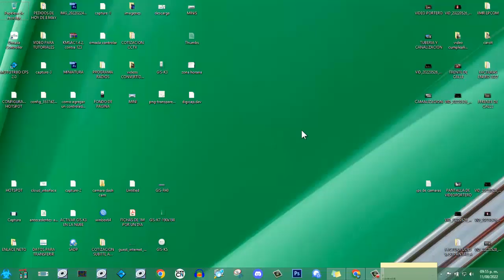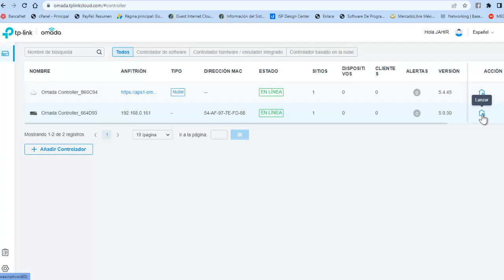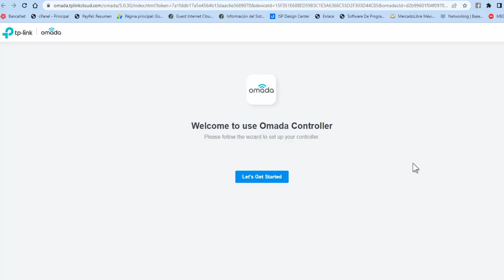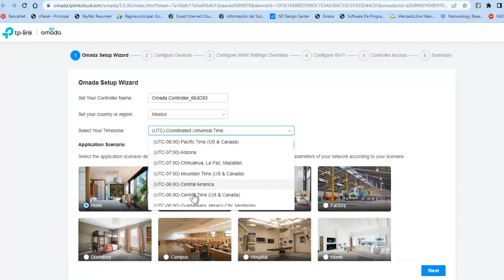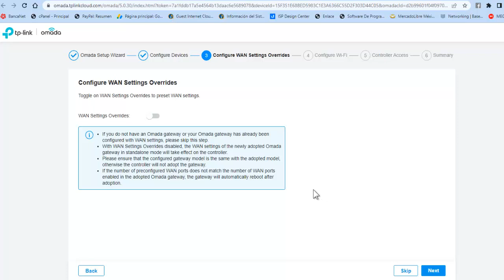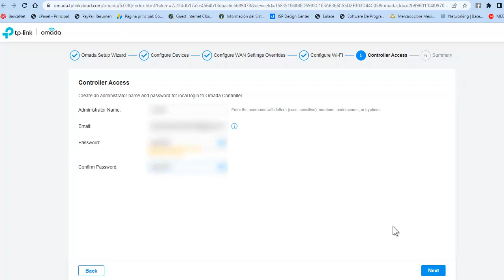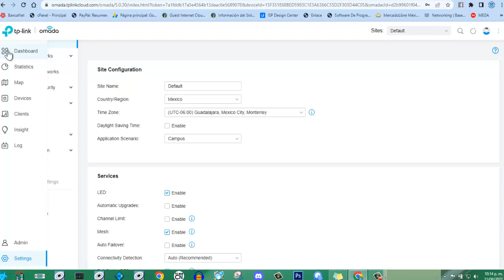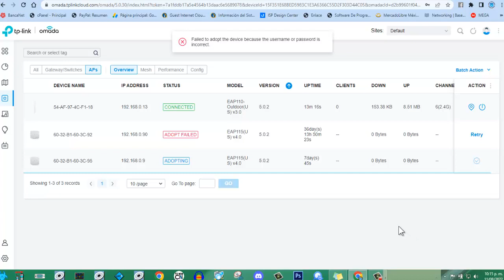LANZAR OC200 OMADA CONTROLLER A LA NUBE